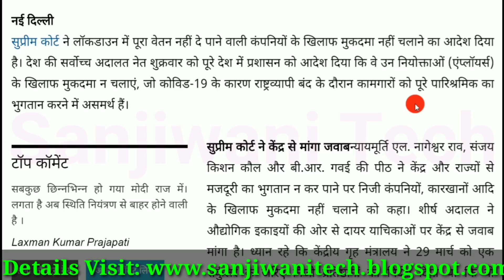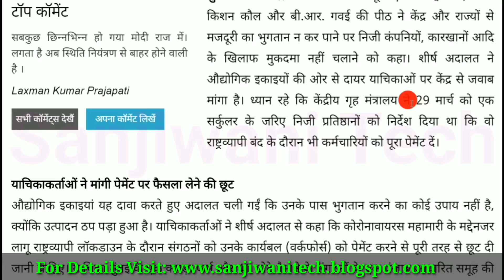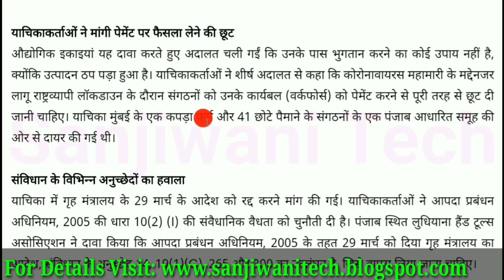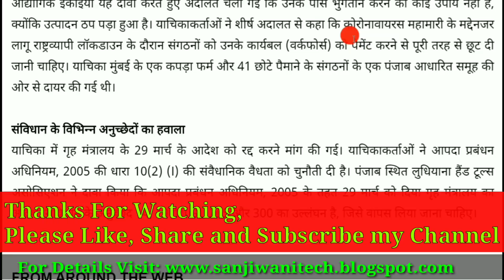Supreme Court News: सुप्रीम कोर्ट ने गृह मंत्रालय के आदेश पर रोक लगाई, कहा- किसी कंपनी पर न हो केस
नमस्कार दोस्तों. ,
*EXCLUSIVE OFFER*

Thanks.